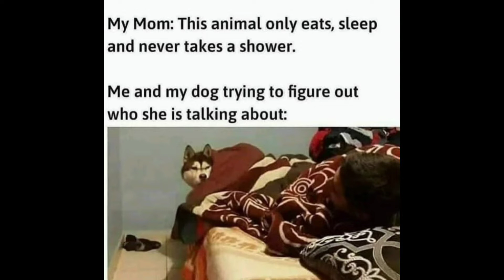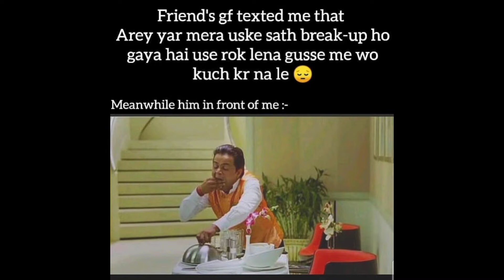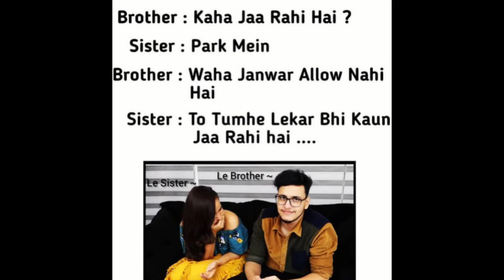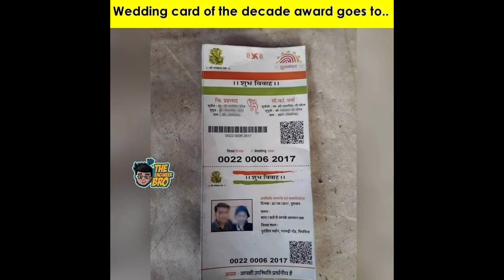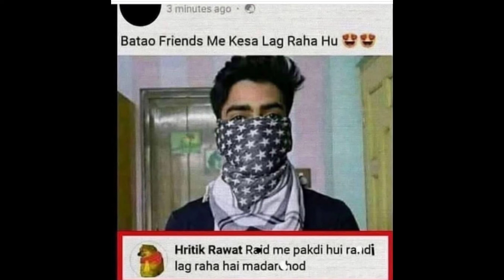Funny memes 🤣🤣 that will make you laugh 😂😂|related memes|hilarious memes|WLM| #125